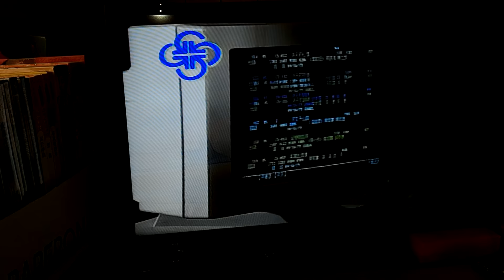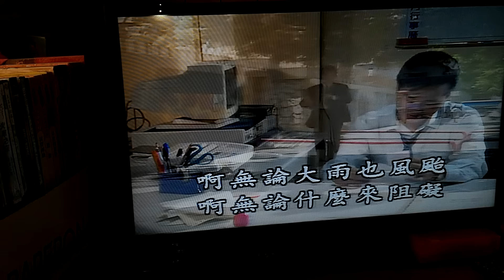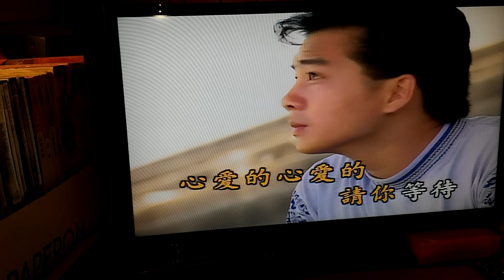飄浪情深 - Star